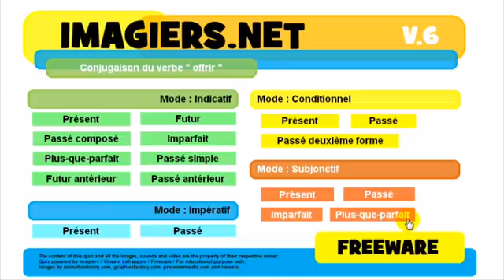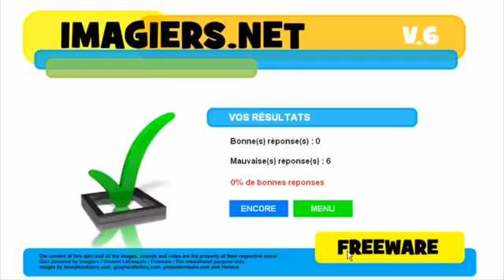Franska lektion Conjugaison # offrir